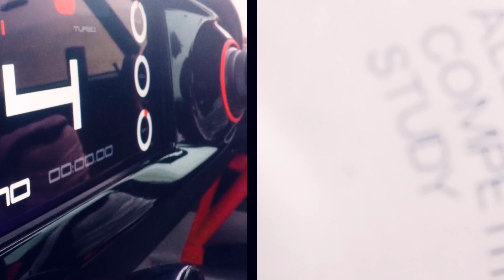New Singer Porsche 911 964 ACS Safari 2021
Singer have released details of their very first ACS - the Porsche 911 Safari.

Modified by Singer - in special Partnership with 911 Rally and Motorsport Specialist Richard Tuthill - this rally car allows you to go off-road racing.

At the clients request, Singer modified two cars - the Parallax White one seen here (Singer's signature colour) it's focus on desert rallying at high speed, and the second in Corsica Red, it's focus on high speed on tarmac.

This 1990 Porsche 911 is powered by a twin-turbocharged, 3.6L, air-cooled flat-six with power starting at 450hp, and is fitted with permanent AWD.